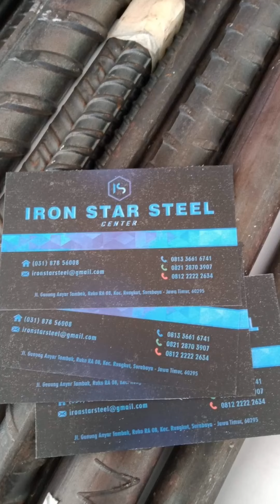Harga besi beton, Harga besi wf, harga besi siku, harga besi unp, harga besi cnp, harga plat kapal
IRON STAR STEEL

Distributor besi dan Baja Surabaya Jawa timur

Menjual material besi & baja berkulitas SNI terbaik dengan harga yang relatif murah

Silahkan hubungi marketing support kami jika anda tertarik

Tagar#